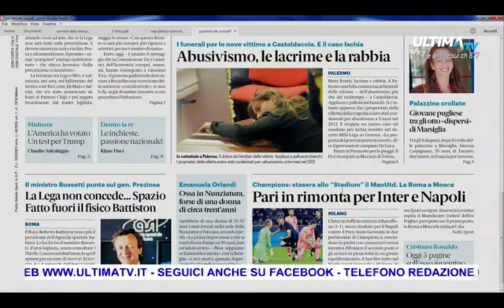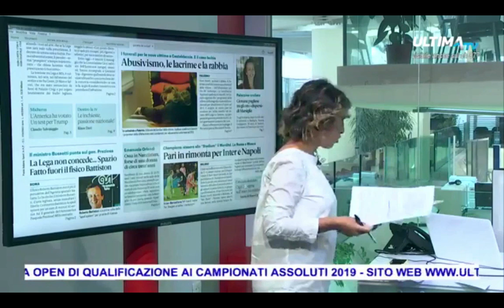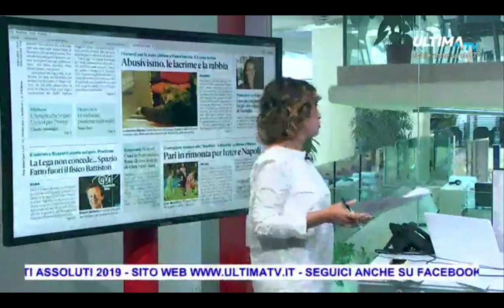Ultima News: ospiti in studio Alice Valenti e Nadia Arancio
Avviare un dibattito pubblico sulla Palestra LUPo e richiedere finanziamenti per la sua ristrutturazione, senza abbandonarla all'incuria che l'ha resa luogo di pericolo e di degrado negli anni precedenti al 2014, senza abbattere uno dei pochi immobili di proprietà comunale presenti in quella zona del centro storico di Catania. Queste sono alcune delle proposte lanciate dagli attivisti del LUPo e dai membri della delegazione cittadina "Viva piazza LUPo"
Martedì sera su Ultima TV il condirettore di Confcommercio Francesco Sorbello insiste sul parcheggio Lupo e interroga l'assessore Arcidiacono (min 11:00)
La giornalista commette un grave errore descrivendo la palestra come abbandonata e come ricovero per senza fissa dimora, così ieri mattina due membri della delegazione assembleare Viva Piazza Lupo sono intevenute sul medesimo canale per fare chiarezza (min 4:50):